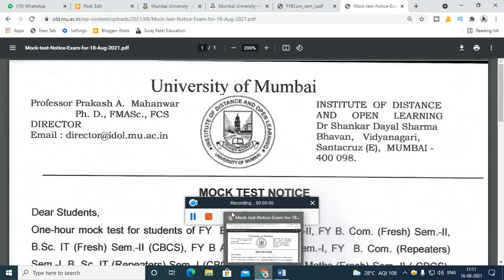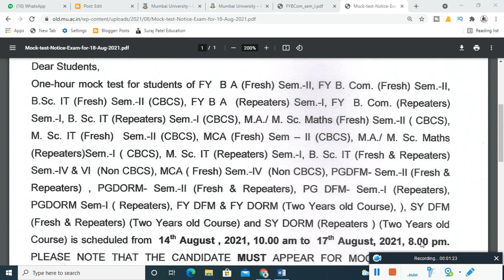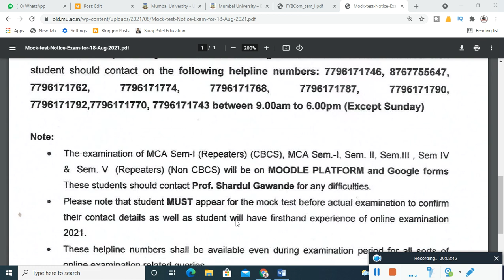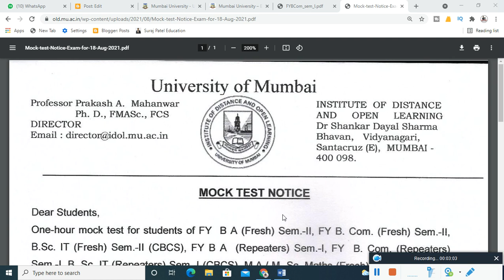Mock Test Exam Date Mumbai university | Suraj Patel Education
mumbai university online exam,
mumbai university exam news,
mumbai university mcq question bank,
mumbai university exam news 2021,
mumbai university tybcom exam news,
idol mcom part 1 exam time table 2021,
mumbai university time table 2021,

Mobile No -     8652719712 Only SMSJoin this channel to get access to perks:
this channel to get access to perks